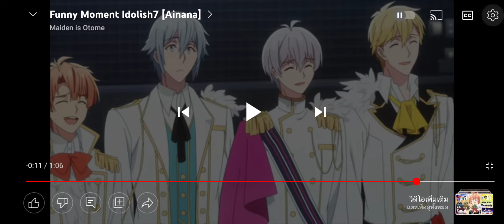18 กุมภาพันธ์ ค.ศ. 2022